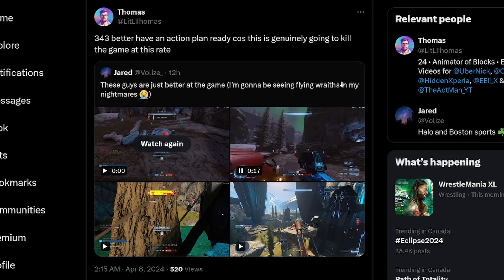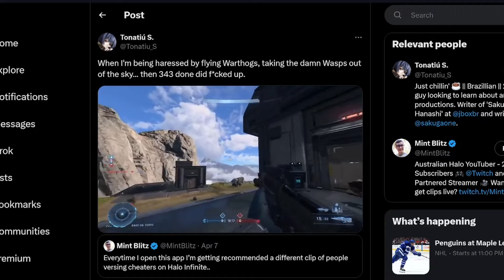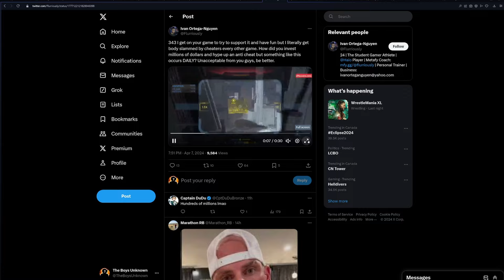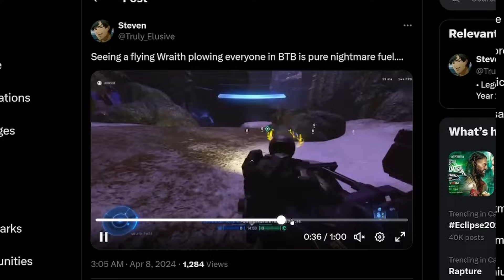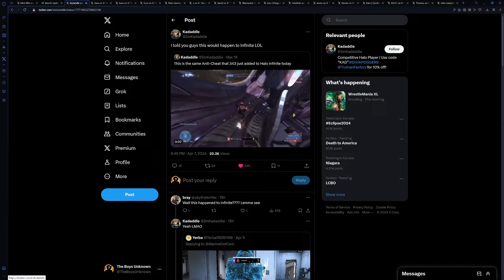343 Broke Halo Infinite Again (we're so back)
343 Made Cheating Easier in Halo Infinite by changing the anti-cheat from one that worked pretty good to one that doesn't work at all
Support The Boys:
📺  IM LIVE Every Week Here on Youtube!